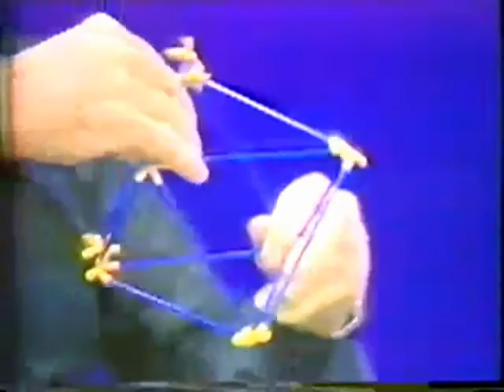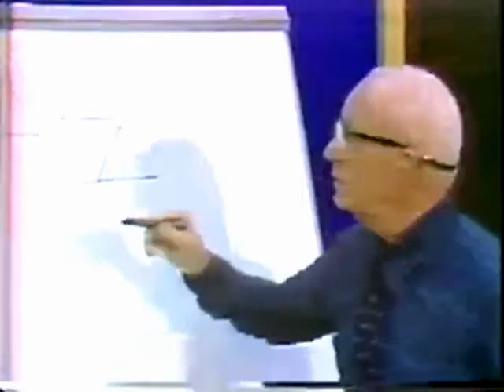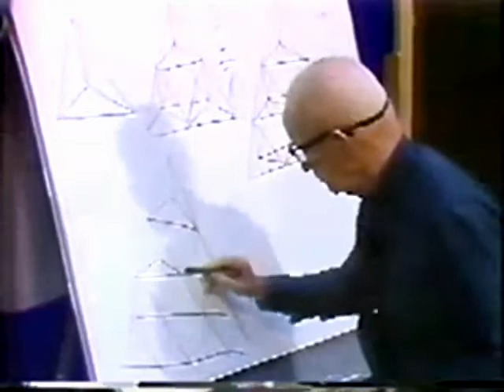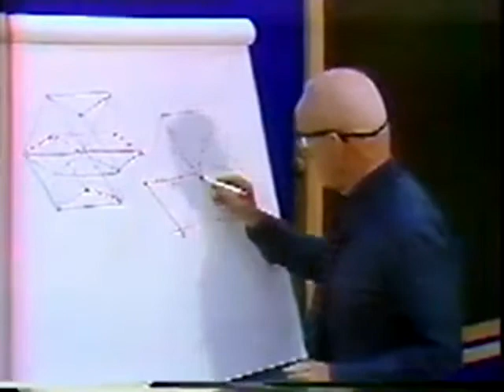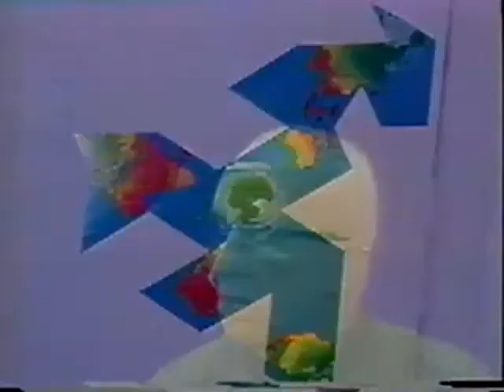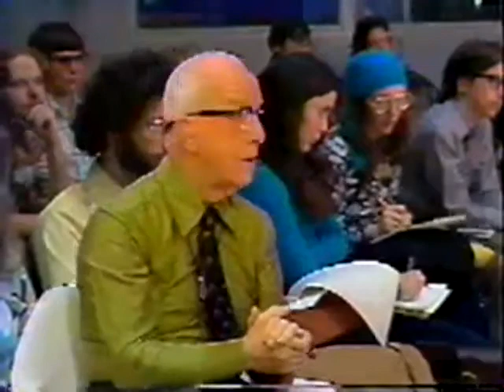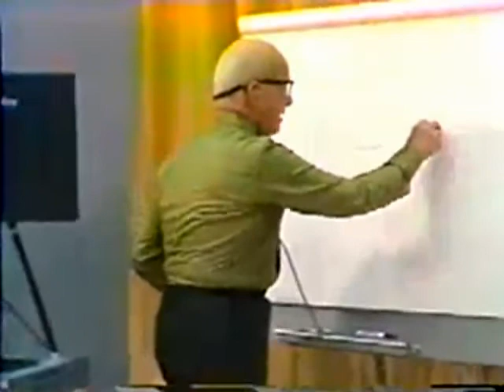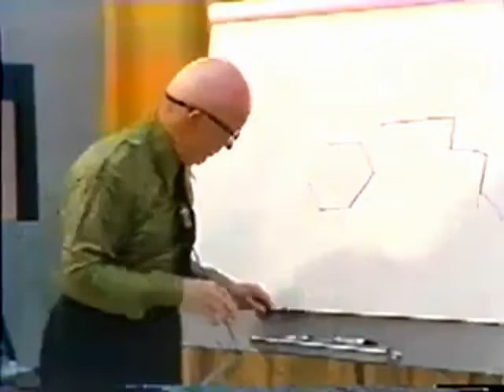バックミンスター・フラー講演「私の知るすべて」1&2 / Buckminster Fuller - Everything I Know - Session 1&2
Editting(編集): AviUtl

Contents(もくじ):
00:00    Session1

3:24:07  Session2